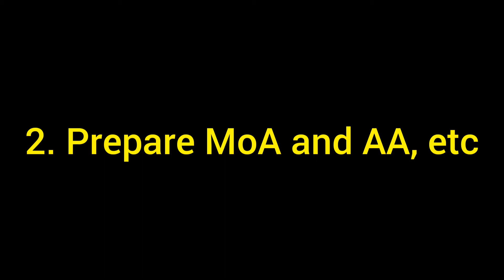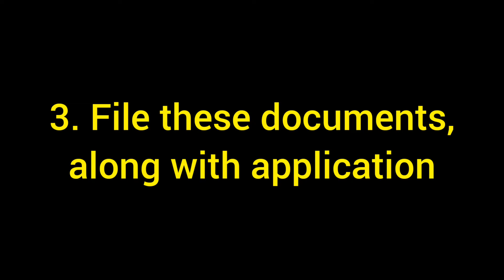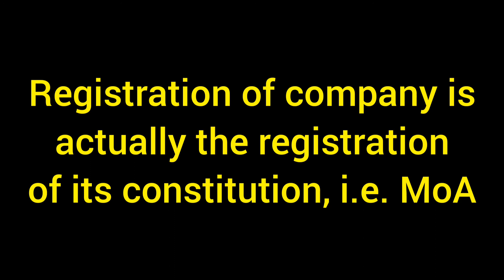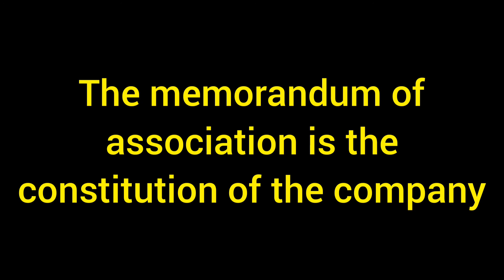Process of incorporation (Registration of a company)